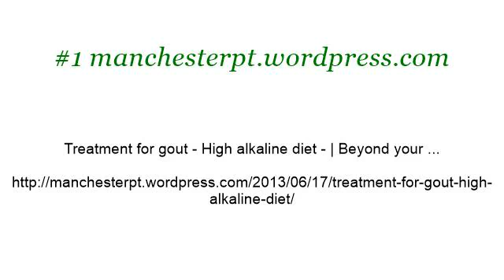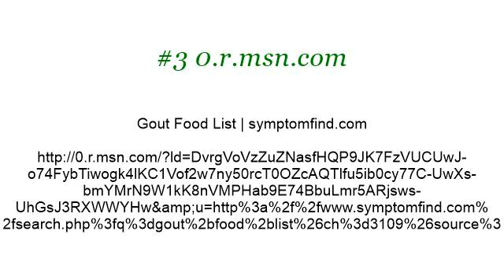Gout Alkaline Foods